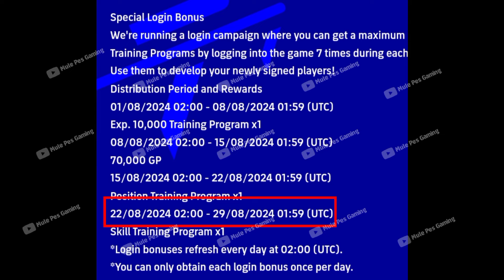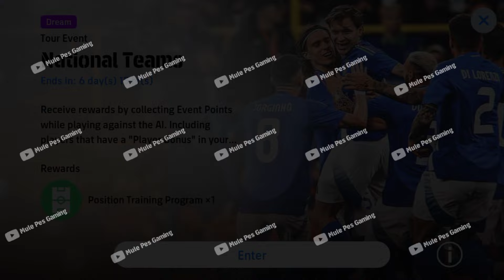😱What's Coming On Thursday & Monday In efootball 2024 mobile | New Free Epics | Free Coins😍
what's coming on Thursday & next Monday in efootball 2024 mobile
28 anniversary efootball 2024 mobile
new update v4.0.0 efootball 2024 mobile
what's coming tomorrow & next monday in pes24 mobile
efootball 2024 mobile new update
efootball 2024 new update new players
efootball 2024 new season coming
efootball upcoming new update
new epics efootball mobile 2024
new campaign update on thursday efootball 2024
pesmobile monday update
efootball new update Thursday
efootball 2024 upcoming new update
new updates efootball 2024
upcoming efootball new update